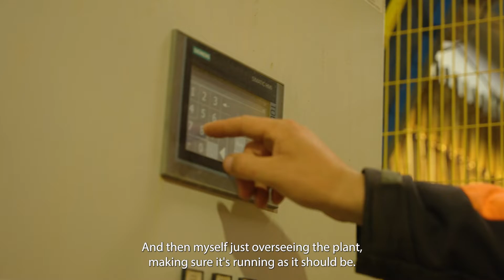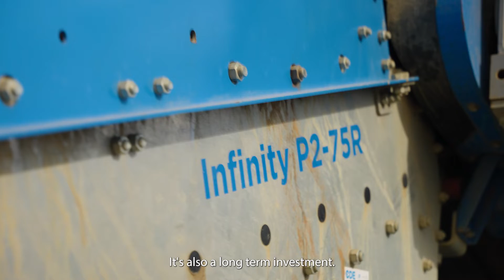The Ashcourt Group 100tph C&D Waste Recycling Plant in England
The Ashcourt Group is a leading construction materials supplier throughout Yorkshire, Lincolnshire and North East England. It wished to expand its operations with the integration of a new wash plant which will be used to support its existing concrete and aggregates businesses.

The 100tph C&D waste recycling plant commissioned by CDE in June 2023 is currently producing two sands; 0-2mm soft sand and 0-4mm coarse sand, and three aggregates; 4-10mm, 20-40mm and 40-80mm, as well as filter cake which will be applied in lining landfill cells.

“We are dedicated to providing the highest rates of recycling possible and this new plant in Pocklington is helping enhance this. We are currently diverting more than 90% of material which would have otherwise been sent to landfill.” Emily Summerson , Group Operations Director at The Ashcourt Group

The investment is allowing The Ashcourt Group to build a circular economy business model and offer the full solution to its customers.